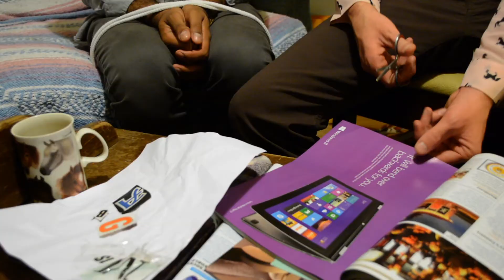The Jimiboys: Ransom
Brolin keeps Darren as hostage and tries to teach him about the tough life of being a successful criminal.